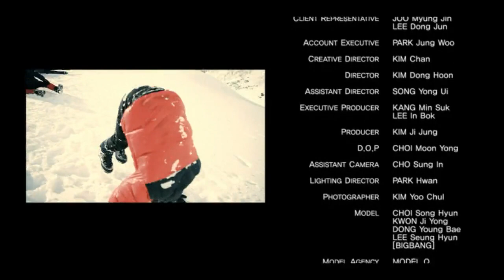[M/V] BIGBANG - The North Face® SONG MV_Full Ver. (HD)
BIGBANG G-DRAGON, T.O.P, TAEYANG, SeungRi

THE NORTH FACE® SONG by BIGBANG
NEVER STOP EXPLORING™

Composed by G-Dragon & KUSH.